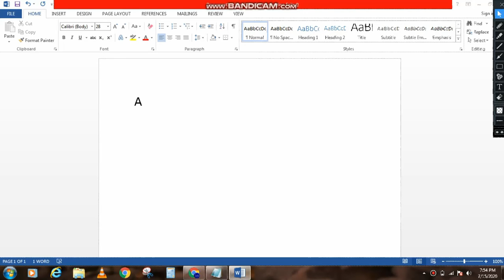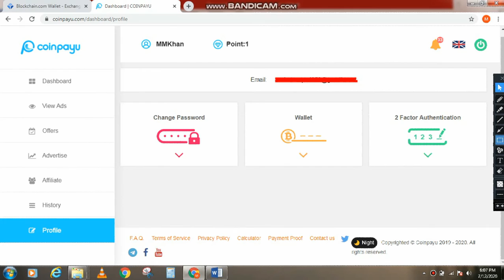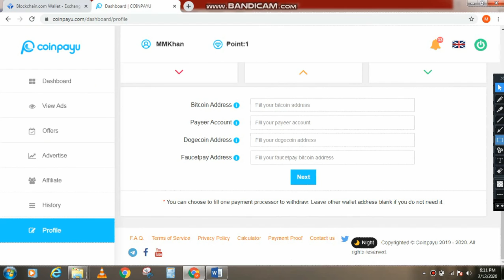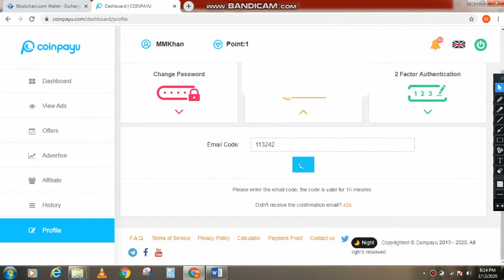How to enter btc address in coinpayu account | coinpayu working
Enter btc address into coinpayu account
after 24 hours eligible for withdraw